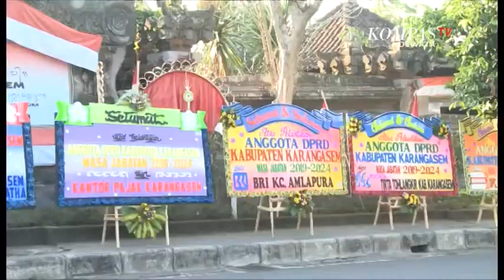PELANGI DEWATA LIPUTAN KHUSUS SIDANG PELANTIKAN DPRD KARANGASEM TGL 21 AGUSTUS 2019 SEG 01